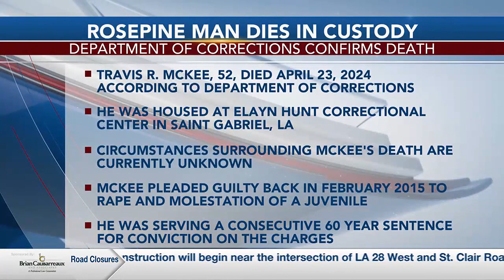Rosepine man in custody for rape, molestation of juvenile, has died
A Rosepine man who was serving a sentence with the Department of Corrections died while in custody.